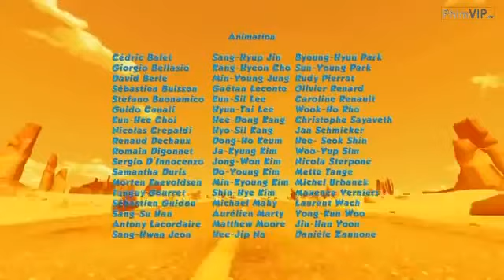Oscar Oscars ++ Oscar's Oasis Ep 10